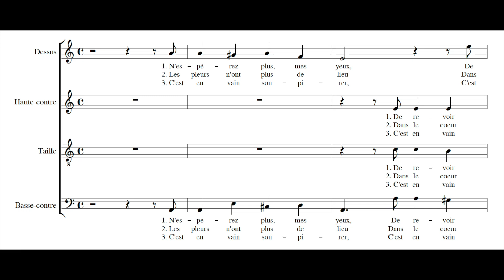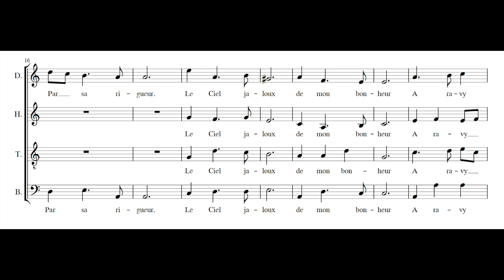ANTOINE BOËSSET: N'espérez plus mes yeux PDF SCORE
Composed by Antoine Boësset (c.1586-1643). From Airs de cour à quatre et cinq parties, IX, Paris, Pierre Ballard, 1642.

Ensemble Gradiva

Born in Blois around 1556, Anthoine Boesset had an exceptionally brilliant and rapid career at the French court from 1613 onwards, the year he married Jeanne Guédron, the daughter of the king's musician.

When he took his first position at the Court in 1613, Anthoine Boesset was not unknown. For several years, his airs had been regularly appearing in collective music collections printed by Pierre Ballard. Since 1606, one of his airs had been included in the anthology: "Airs à quatre parties de différents autheurs recueillis et mis ensemble par Pierre Ballard.

Reference:
Durosoir, G. (1991). L'air de cour en France: 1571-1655. Belgium: Mardaga.